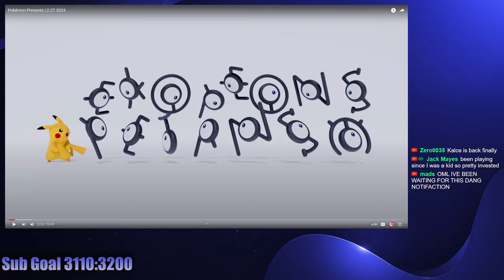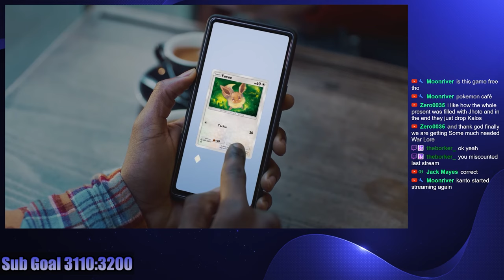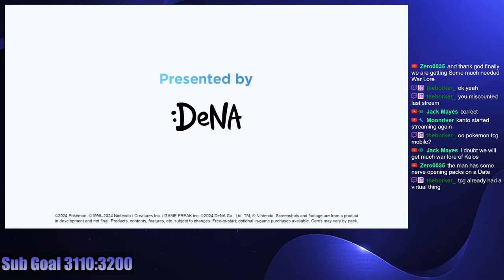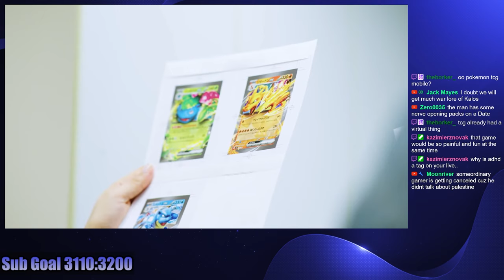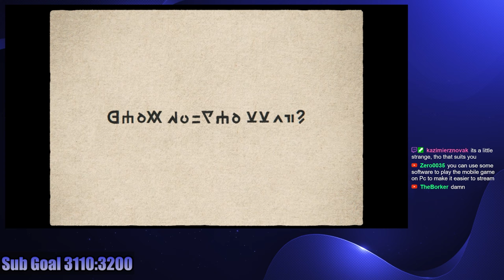What Am I Most Hyped About From The Pokemon Presents? It's not in the thumbnail